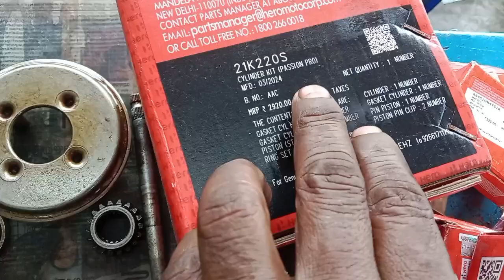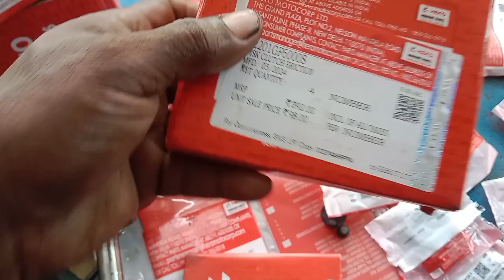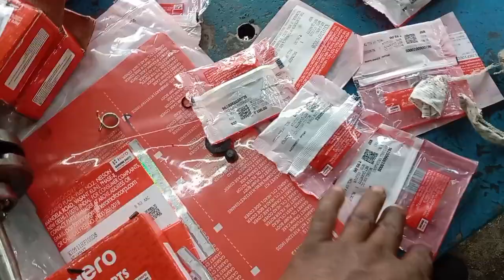One year Warranty Engine Work from Mass Motors (Job card number 10320/DAD7548) July 03,2024